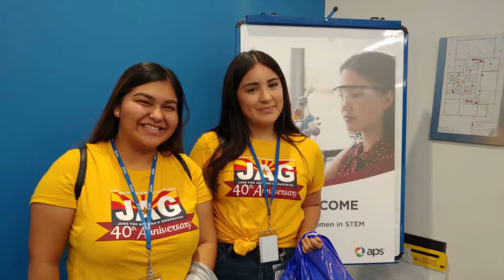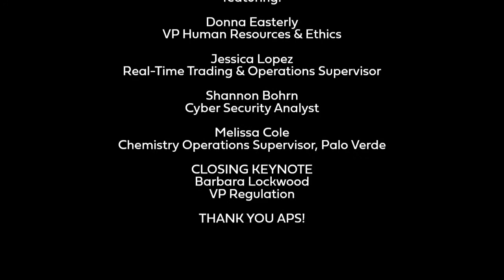2019 APS Young Women In STEM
APS hosted JAG students on October 18, 2019. Students learned about careers in technology, human resources, wildlife preservation and more.

Jobs for Arizona’s Graduates runs 30 programs throughout the state, and has served nearly 40,000 students in Arizona since 1980. JAG identifies youth who need additional support to help them graduate from high school and build a pathway to meaningful careers.

JAG students work toward mastering those competencies by participating in activities under their JAG program’s “Program of Work,” which consists of goals for the year that cover the following areas: leadership development, social activities, civic awareness, career development, and community service. Activities range from creating resumes and public speaking to carrying out food, blood and voter registration drives.

While JAG students become career ready they also gain a sense of belonging, both at school and in their communities.

Locally, JAG works with employers like APS, AT&T, Honeywell, SRP and Fry’s Food Stores, and partners with education and supportive resources, helping youth statewide overcome challenges and maximize their successes pursuing education, gaining valuable work experience, and excelling in meaningful careers.

(Free Hip Hop, Trap, Rap, Instrumentals, Beats. All in one Place)

Artist: Lyfo
Track: High
Release date: 04 March 2017
Category
Nonprofits & Activism